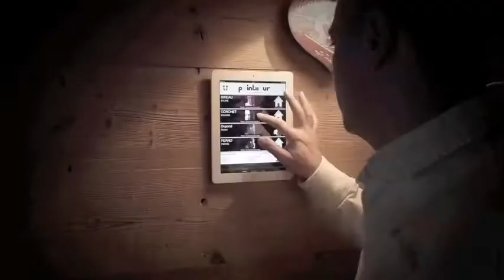PointHour Bonne Année 2012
PointHour vous souhaite une bonne année 2012